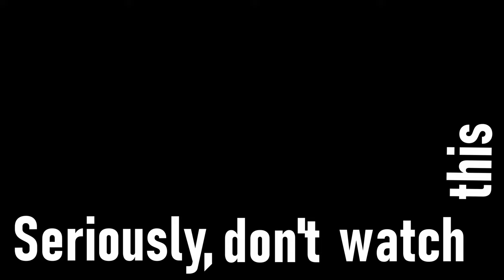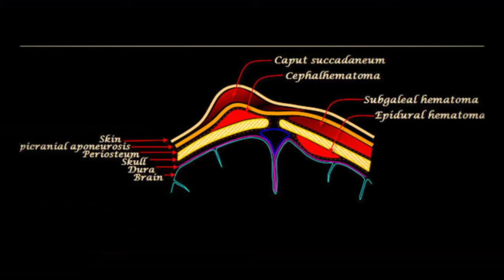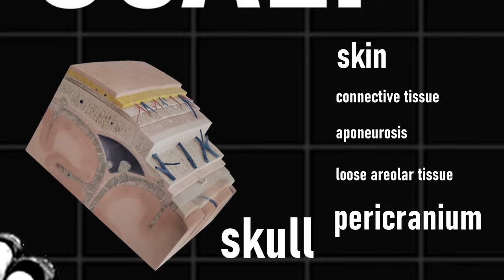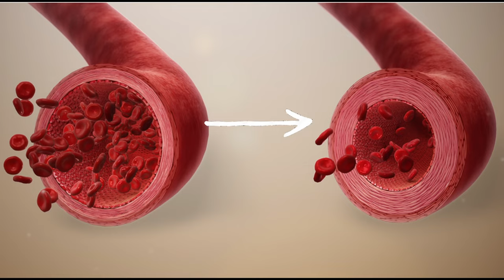What happened to her head? | Joanna Jedrzejczyk UFC 248 head injury EXPLAINED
I've watched a ton of UFC fights and have never seen anything like this.

Joanna Jedrzejczyk had an absolutely insane fight at UFC 248 with Zhang Weili, but suffered a massive hematoma as a result.  Breaking down why it all occurred!